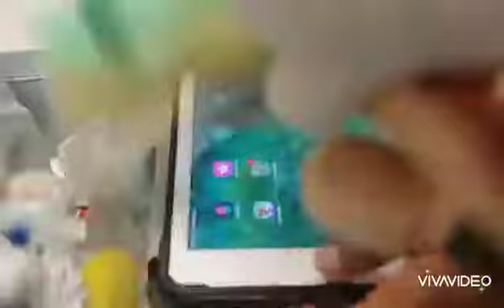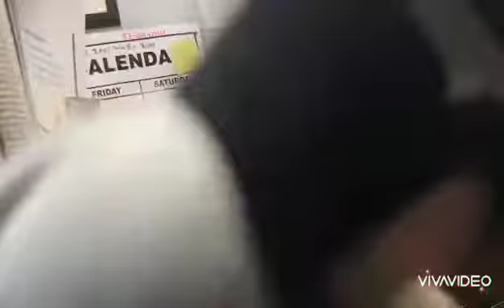SPGV Moive: the love potion